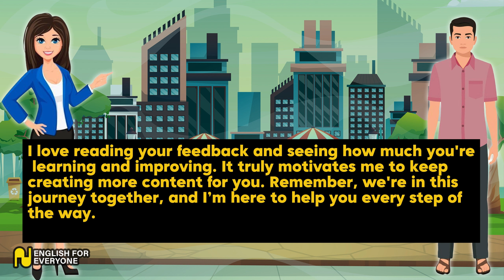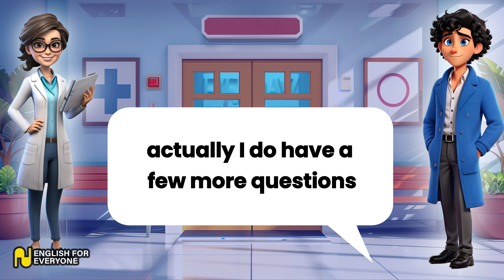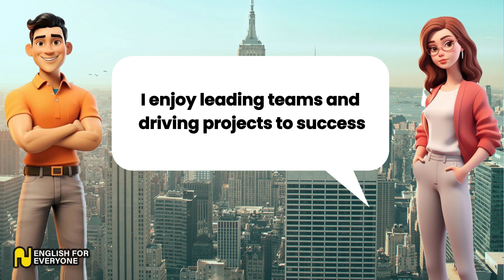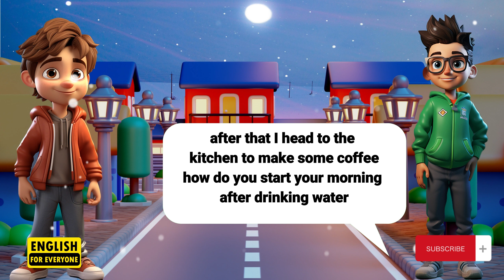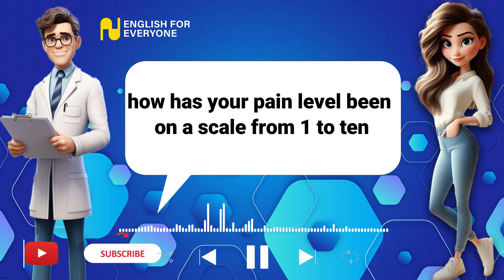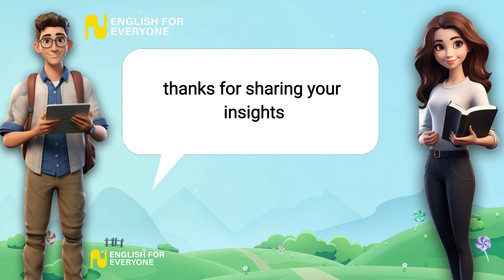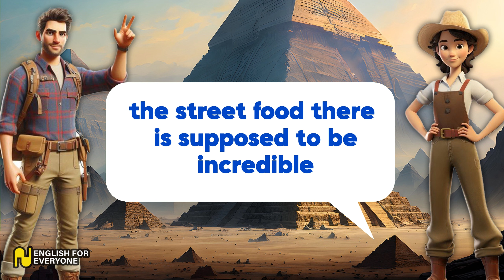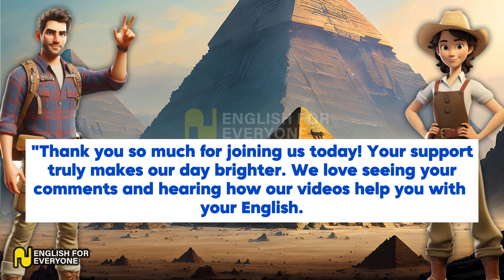Daily Life English Conversation Practice (English Conversation) Practice Speaking English Everyday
1_Hour English Conversation Practice
Welcome to our channel, In this video, you will watch and listen an English conversation practice about how did you get rich, so you can improve your English and speak as a Native speaker.

0:00 I understand English but I cant speak
10:16 Doctor appointment
 21:28  Asking each other job
28:40 Daily routine (all daily activities)
35:53 tell me more about yourself
43:16 Job interview
48:49 I want to speak as native English speaker
54:04  I am feeling good doctor (doctor appointment)
59:21 Why do you want to learn English
1:05:21  How did you get rich dad
1:09:38 At the restaurant (Are you ready to order)
1:17:43 Planning travel (Traveling)